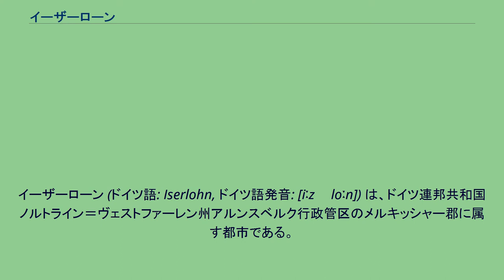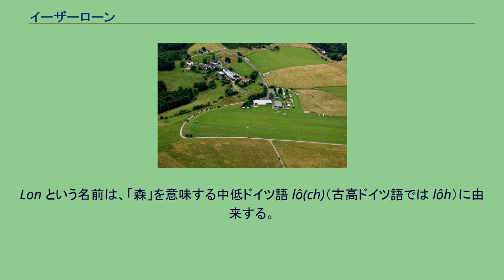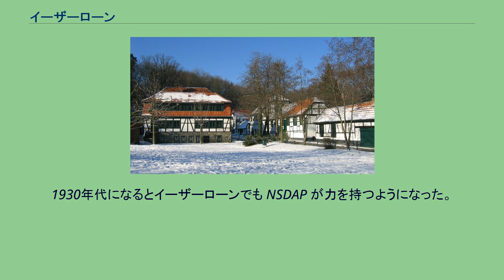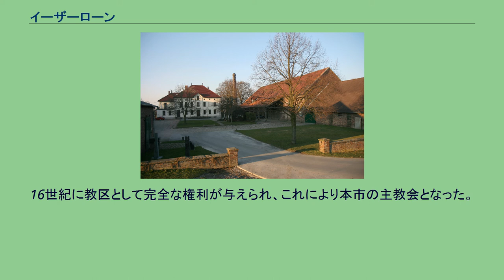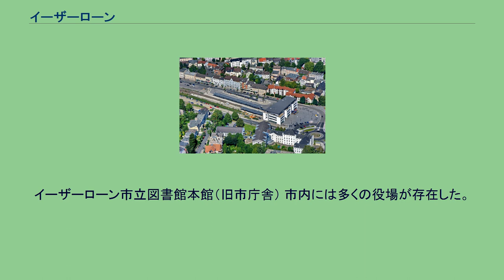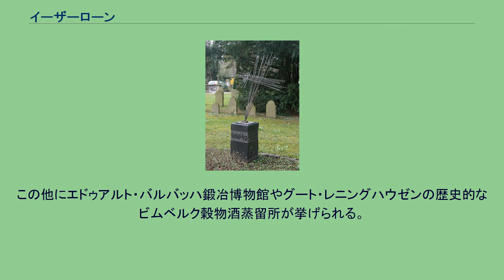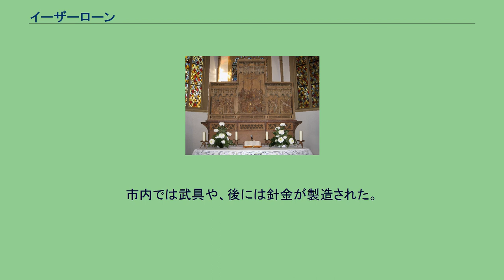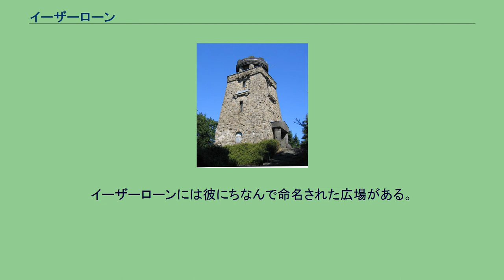イーザーローン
イーザーローン (ドイツ語: Iserlohn, ドイツ語発音: [iːzɐˈloːn]) は、ドイツ連邦共和国ノルトライン＝ヴェストファーレン州アルンスベルク行政管区のメルキッシャー郡に属す都市である。
人口約92,000人のこの街は、同郡およびザウアーラント最大の都市である。
ライン＝ルール大都市圏に属し、中級中心都市に格づけられている。
イザーローン、イゼルローンなどとも表記される。
この街の名前は、中低ドイツ語の îse(r)n-lô(ch)、すなわち「鉄の森」に由来する。
市域内で最初の定住跡は1000年以上前のもので、都市の建設は770年にまで遡る。
18世紀から19世にかけてイーザーローンは金属工業によって経済的繁栄を謳歌し、数十年間にわたってミュンスターに次いでヴェストファーレンで2番目に大きな都市であった。
現在は金属工業の他に、特に化学工業、製薬業やサービス業が盛んである。
イーザーローンは、アイスホッケークラブ「イーザーローン・ルースターズ」、鍾乳洞、民営ブルワリー・イーザーローンのビールで知られている。
この街は大学の所在地であり、学生によって組織された国際経済カンファレンス「キャンパス・シンポジウム」のホスト都市である。
市内に広大な森があることからイーザーローンは「ヴァルトシュタット」（森の街）のニックネームを有している。
イーザーローンは南ヴェストファーレンに位置しており、ルール地方の南東境界地域、ハーゲンの東側にあたる。
市域はザウアーラントの一部で、シュタットヴァルト、ザイラーヴァルト、レトマーテのアウフ・デア・フンプフェルトに広大な森林が広がる。
市域の西側は、7.2 km にわたってレネ川が流れ、北部はルール川によってウナ郡と隔てられている。
ルール川は約 7.5 km にわたって郡境をなしている。
重要な川は、レネ川支流のグリューナー・バッハ川、市の北側でルール川に注ぐバールバッハ川がある。
バールバッハ川は水源の小川を含めて全長 18 km あり、イーザーローンで最も長い川である。
中核市区とその北の地域はニーダーザウアーラントに属すが、最大高度 546 m（ただしこれは市境の外側である）に達するイーザーローン高地が市の南側に接しており、一部はメルキッシャー・オーバーラントに属す。
本市の市域は、北部のイーザーローンの最低地点（海抜約 106 m）があるルール川の谷から南のザウアーラント＝ロタール山地自然公園に属す高地まで 18.5 km に広がっている。
東西の最大幅は、10.7 km である。
ケスベルン地区の南のイーザーローナー・ヘーエに位置するリュッセンベルクは、海抜 493.9 m である。
街の中心部は海抜 250 m にある。
この他の主な山としては、中核市区の南東にあるシュトルッケンベルク (451.4 m)、レッセル南部のヒルケンヘーエ (441.7ｍ）、中核市区の南（南西）に位置しダンツ塔が建つフレーデンベルク (390.5 m) がある。
イーザーローンの総面積は 12,549 ヘクタール (ha) である。
住宅地、自由地および産業用地は 2,163 ha、交通用地 849 ha、公園・レジャー用地および墓地が 285 ha である。
また、4,442 ha が農地、4,608 ha が森林である。
また、水域は 109 ha である。
市域を大まかに区分すると、北部 1/3 が農業用地、南部 1/3 が森林で、中間部分に一方の市境からもう一方まで幅広い住宅地の帯が伸びている形である。
イーザーローンを構成する旧市町村区分図 イーザーローンには、公式な市区の区分がない。
現在のイーザーローンは、1975年1月1日の市町村再編によって旧イーザーローン市とレトマーテおよびいくつかの小さな町村が合併して成立した。
以下に示すとおり、現在の地区は、旧自治体に割り当てることができる。
周辺地区を含む内市街、ヴェルミングゼン、ヌスベルク、ゲルリングゼン、ホムブルーフ、イーザーローナー・ハイデ、ドレーシェダー・フェルト、オーバーグリューネが旧イーザーローン市にあたる。
北東のグリーゼンブラウクとロムブロックはジュンメルンに含まれる。
北部にはライネン、ドリュップリングゼン、カルトホーフ、レッキングゼン、レフリングゼン、ライナーマルクを含むヘネンがある。
西の旧レマテ市に含まれるのがドレシェーデ、エストリヒ、シュテュッベーケン、グリュルマンスハイデ、...